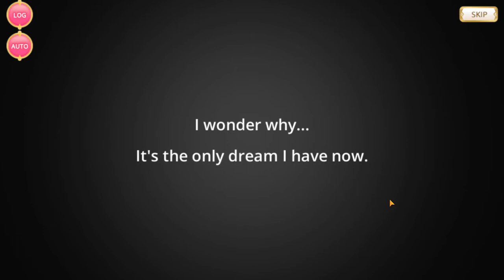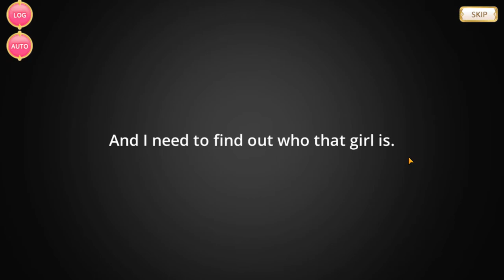[Magia Record NA] Magia Record Tutorial part 2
This video is part of the Magia Record NA preservation effort.